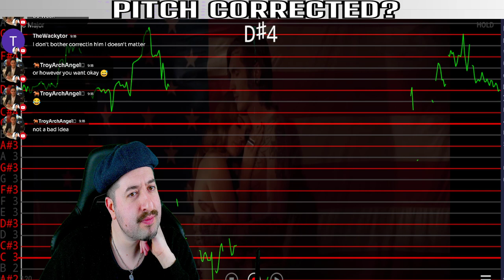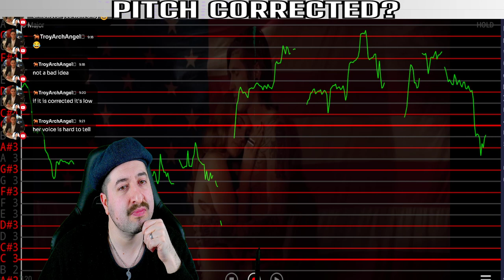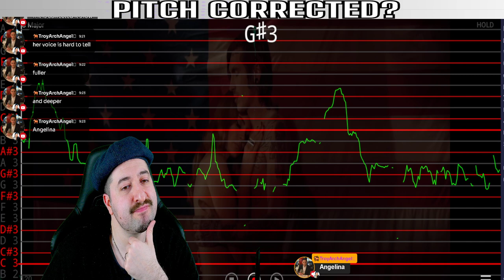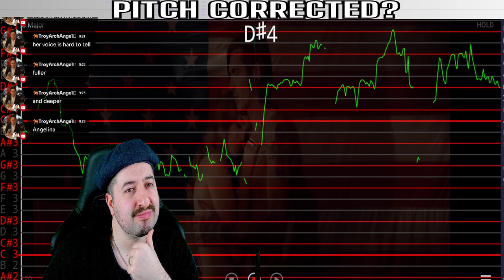AUTO TUNED? Lana Del Rey - Born To Die